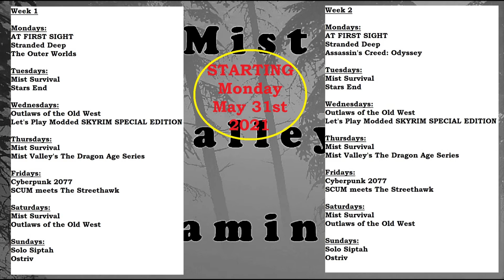WhatsUp quick announcement video (May 26th 2021)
Here's another quick yet exciting change for the channel!
Mist Valley Gaming - Where Stuff Happens. Amirite?